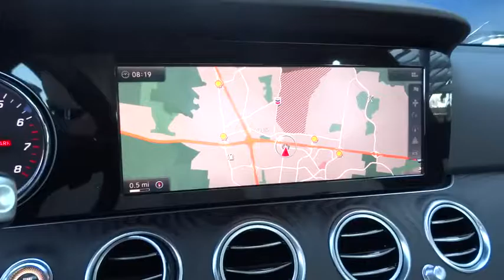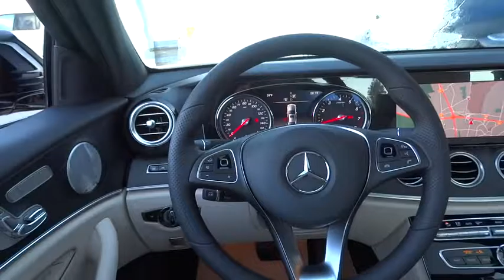2017 Mercedes-Benz E-Class Pleasanton, Walnut Creek, Fremont, San Jose, Livermore, CA 17-1526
2017 Mercedes-Benz E-Class
2017 Mercedes-Benz E-Class E300 Sport - Stock#: 17-1526 - VIN#: WDDZF4JB2HA188478